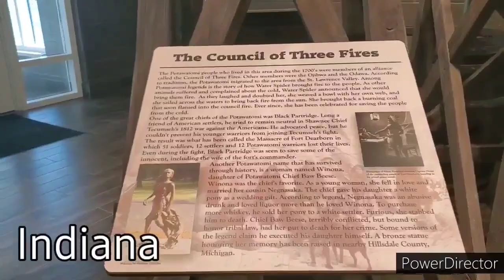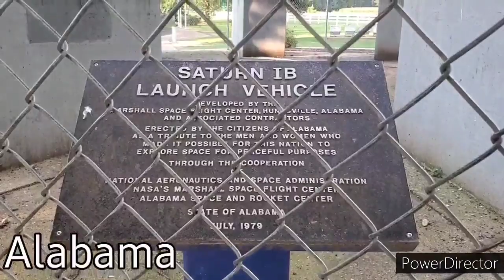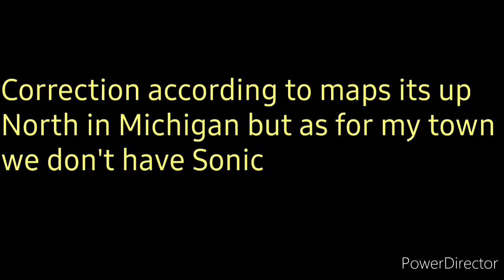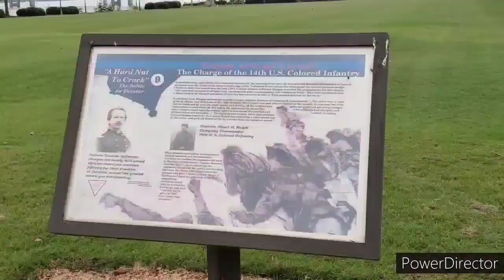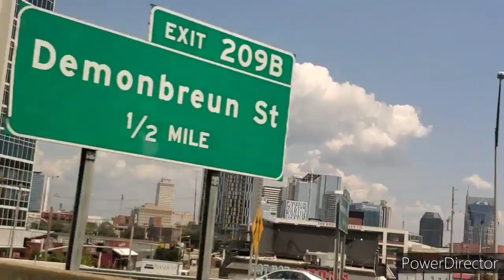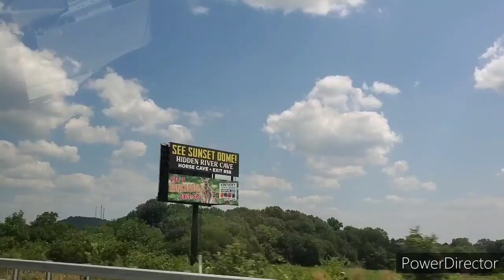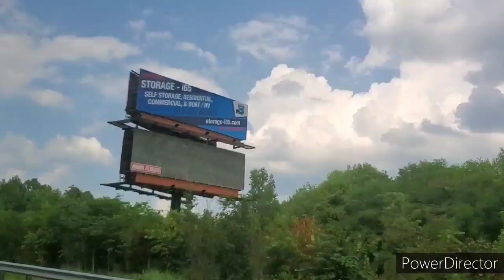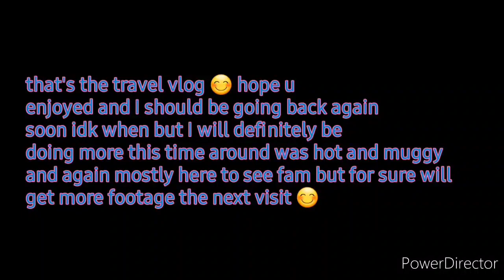Alabama Road Trip Vlog July 2021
StarGazer149_88 (edit account)
dakoytastargazer.18 (main)
StarGazer149_88

I took a trip down to Alabama July 2021 It was a 12 hour drive from Michigan all the way down to Alabama with the couple stops. We mostly visited family so I didn't film much only some driving clips when we went out. It also was pretty muggy and hot too so didn't go much places but we were mostly there to see family anyways. I had an amazing time and hope to go there again soon. I hope you have a wonderful day and enjoyed the vlog. ♡
Music Creds: ♡
- Intro I love you Panthurr ♡

- Sunset Lukrembo ♡
-Biscuit Lukrembo
-Marshmallow Lukrembo
● Sound Cloud●

-SeaSalt Lightbulb ♡
But sadly I cannot link anything because it's gone from everywhere. It was on YouTube but now it's gone however If you wanna use more of their music I found a channel that backed up the music.

- Ncs Feat. Fredji Blue Sky ♡
● Sound Cloud●

-Ikson Lights ♡
● Sound Cloud●

-Vendredi Travel Lovers ♡
● Sound Cloud●

I love making werid funny videos and parodies. I also have a big love for digital art and posts my edits I do from photo edits to video edits.♡ And sometimes I post random videos loll.  ♡